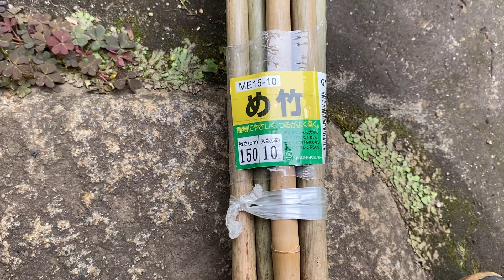【カサブランカ】【ヤマユリ】【スカシユリ】芽吹き〜開花まで120日全記録！ガーデニング初心者 庭づくり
こんにちは！新米ガーデナーのチャコと申します！
「毎日庭から切り花を収穫」を目指してガーデニング、庭づくり、植物を勉強中です！ガーデニングの楽しさ、試行錯誤、四苦八苦、植物の凄さ、花の美しさを素敵な音楽にのせてお送りします♪

今回の動画は「カサブランカ」「ヤマユリ」「スカシユリ」我が家にある3種類のユリの成長観察です！
去年育てた物です！

🔹関連動画🔹

【BGM】

 • Winding Road – Py...

Watch:

 • Rainy Morning — Z...

Watch:

 • Lazy Sunday — Ven...

Watch:

 • Evening Walk — Am...

Watch:

 • Equilibrium — Max...

Watch:

 • Dreamy — Zackross...

Watch:

 • Aqua Unfold — WOM...

 • Winding Road – Py...

Watch:

 • The Day I Met You...